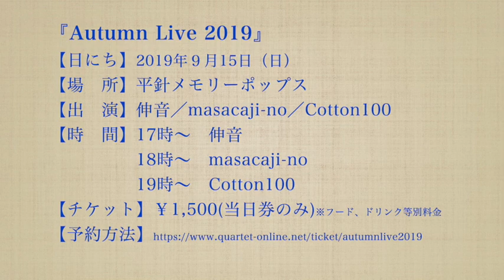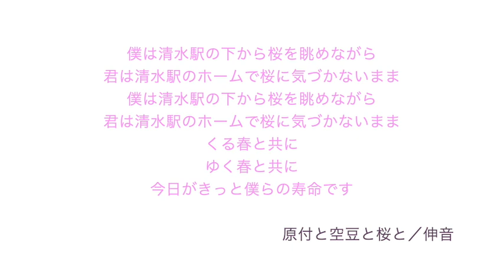伸音のニケツでRESTART 第２回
RADIO パンボンズ　第４２６回
（Podcast 毎週金曜日更新）

名鉄瀬戸線を歌うフォークデュオ【伸音】初冠番組
第２回は、レオンの意外な事実が発覚！
ほんの少しだけど、弾き語りもあるよ！

☆伸音　ライブ情報☆
『Autumn Live 2019』
2019年９月15日（日）

【場所】
平針メモリーポップス
愛知県名古屋市天白区平針３丁目１６０６ ピュアビル 1F

【出演】
伸音／masacaji-no／Cotton100

【時間】
17:00　START（16:30 OPEN）
17時～　伸音
18時～　masacaji-no
19時～　Cotton100

【チケット】
￥1,500(当日券のみ)
※フード、ドリンク等別料金

【予約方法】
カルテット・オンライン

上記の予約サイトを使って御予約下さい。
料金は当日受付にて頂戴いたします。

【問合せ】
担当 藤谷
(電話は平日10:00～20:00の間でお願い致します。留守電の場合はメッセージをお残し下さい。折返しご連絡させていただきます）